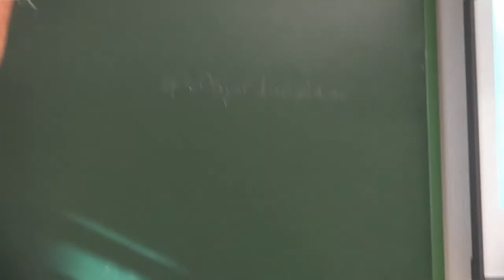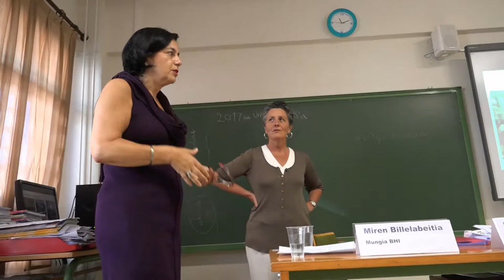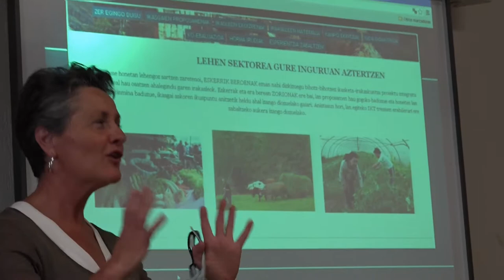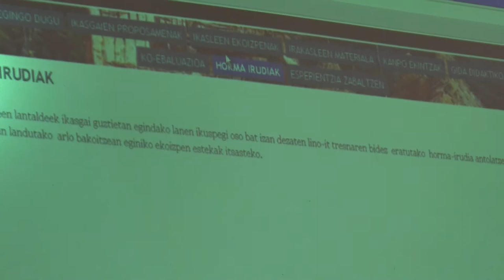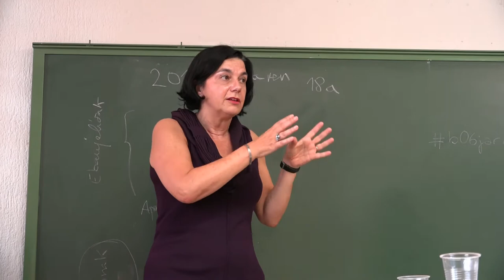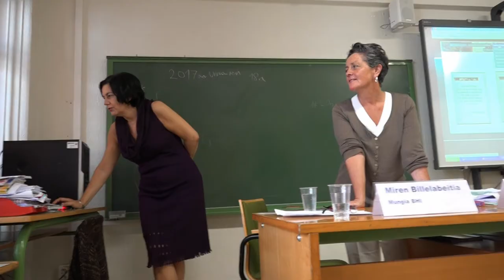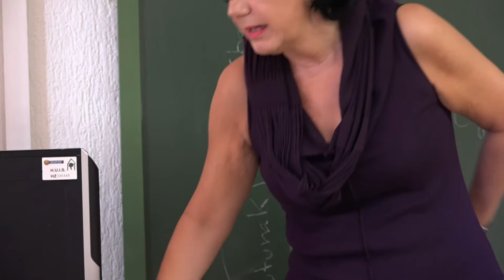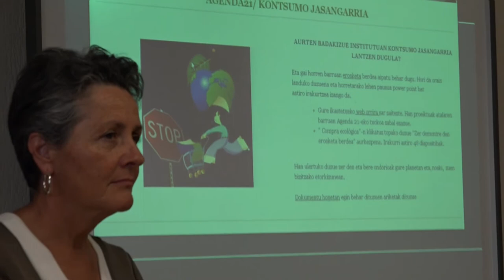b06jardunaldiak Mungia BHI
b06jardunaldiak Munguia BHIko Marije Elorduy & Miren Billelabeitia 1. Sektorea proiektatzen: Disziplinen arteko Proiektua. @BGNagusia-k & @b06berritzegune-ak elkarlanean ekoiztuta 2017 CCbySA